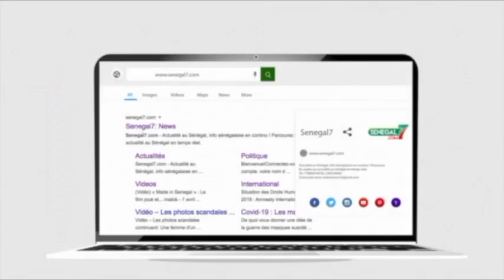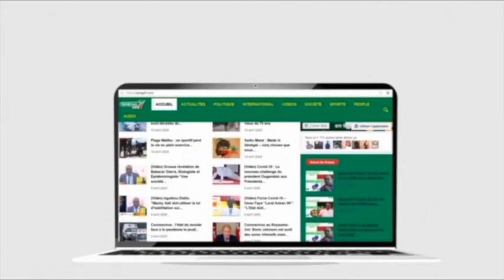Teuss du Mardi 21 Avril 2020 avec Ahmed Aidara